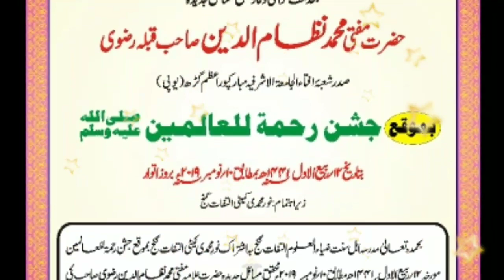Nizamat Qari Gulam Gaus Naat Syed Shahnawaz Ashraf |10 November 2019-Iltifatganj AmbedkarNagar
17 वाँ अज़ीमुश्शान जश्ने रहमतुल लिल आलमीन सल्लालहो अलैह व सल्लम
अंसारगंज इलतेफातगंज बाज़ार उत्तर प्रदेश
10 नवंबर 2019 - 9:00

रिकॉर्डिंग- शहबाज़िया एजेंसी ( मोकाम दरगाह शरीफ,अम्बेडकर नगर,यूपी-224145)
डायरेक्टर:सय्यद मौशूफ अशरफ
को डायरेक्टर:फतेह मोहम्मद अलीमि
कैमरा यूनिट:सय्यद दिलशाद अशरफ
वीडियो एडिटिंग डायरेक्टर:सय्यद सरफ़राज़ अज़हर
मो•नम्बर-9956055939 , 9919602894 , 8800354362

अपने जलसे की  रिकॉर्डिंग यूट्यूब पर अपलोड करवाने के लिए 👆ऊपर दिए गए नंबर पर सम्पर्क करें।